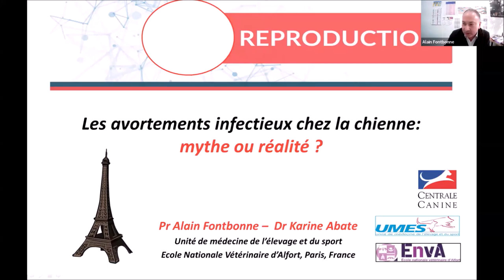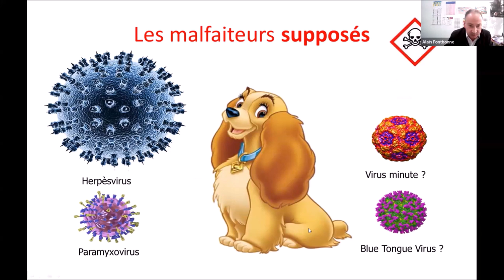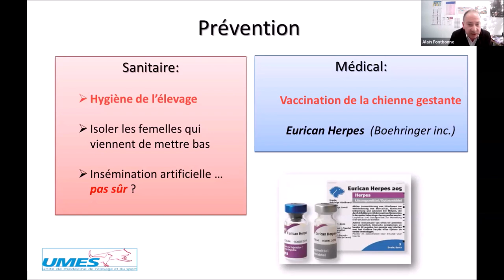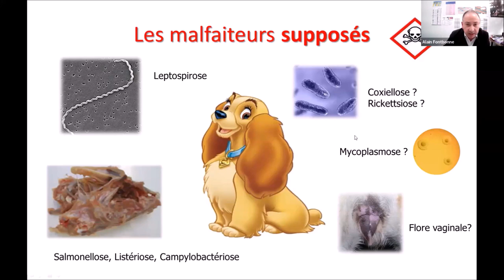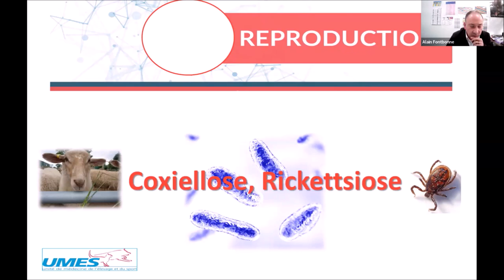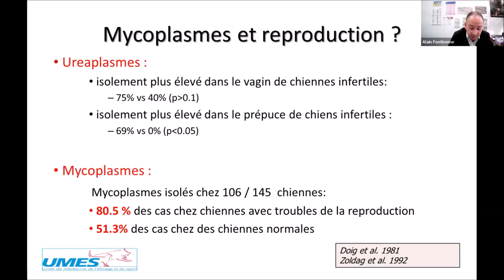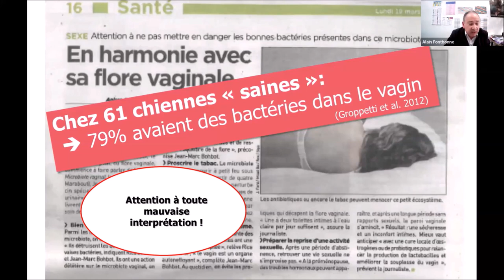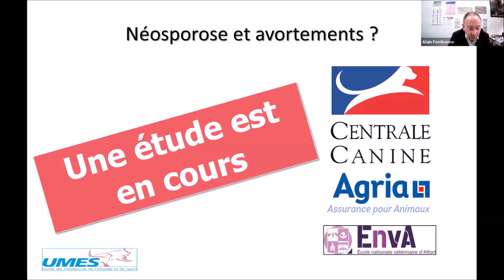Soirée du 23 mars 2023 - Avortements chez la chienne d'origine infectieuse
Soirée organisée par l'ANSES, l'ENVA et l'ENVT le 23 mai 2023.
Thème : Avortement chez la chienne, reproductrice : tout ce qu'un éleveur doit savoir
Conférence "Avortements chez la chienne d'origine infectieuse"
Par Alain FONTBONNE, Professeur de Reproduction à l'ENVA - UMES